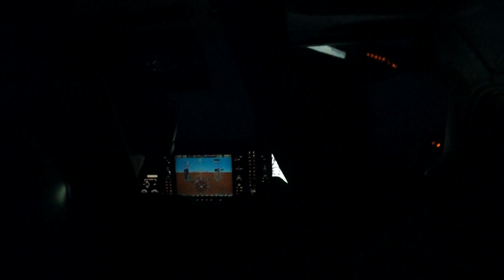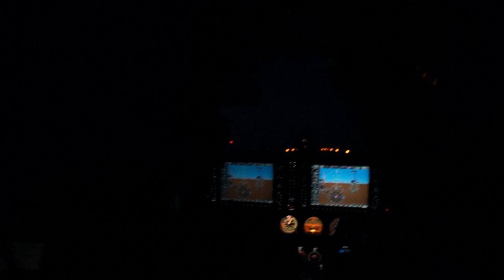NVFR March 1, 2014 D-ELEL (Take-off)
Take-off Rwy 05 EDAY Strausberg